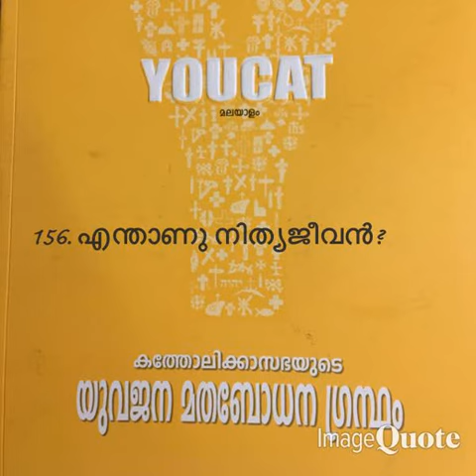Youcat -0156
Christeen Vision